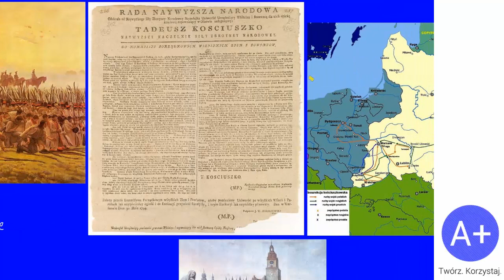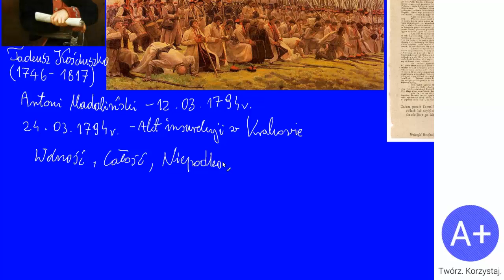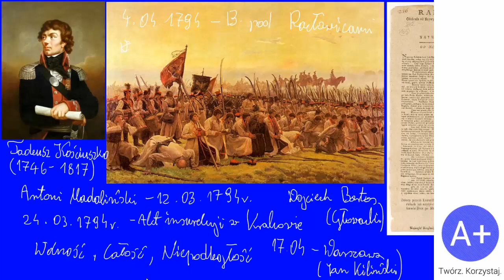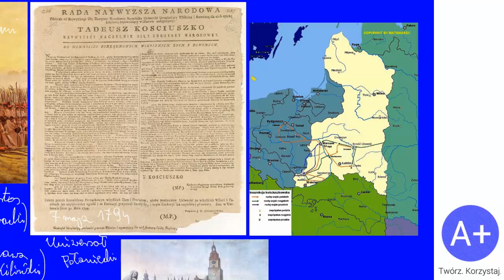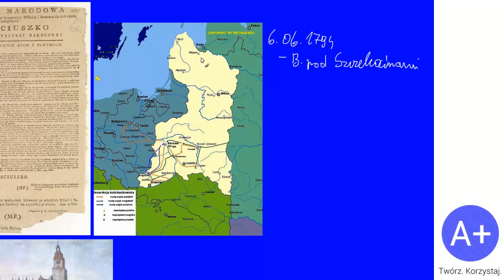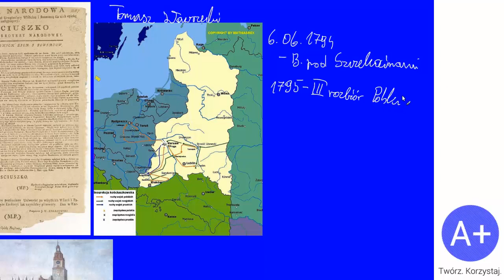81. Insurekcja Kościuszkowska. III rozbiór Polski